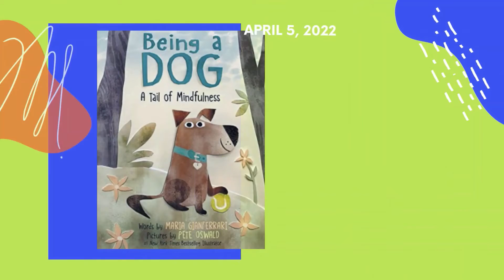New Releases for Children - "April 2022"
Check out these new releases for children in the month of April!

For more suggested reading, including reviews, bestsellers, and personalized recommendations,